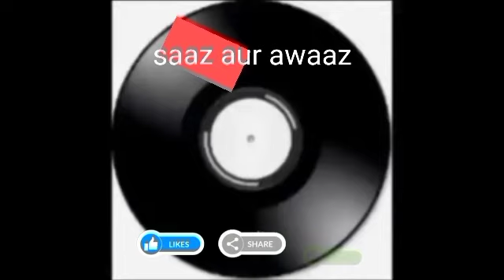mera prem himalaya se uncha/ Mukesh film pujari